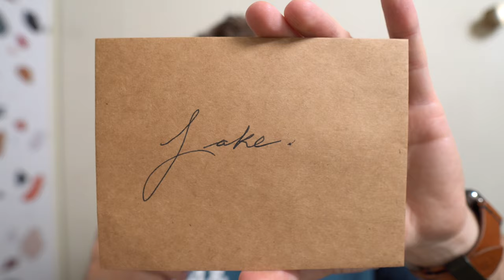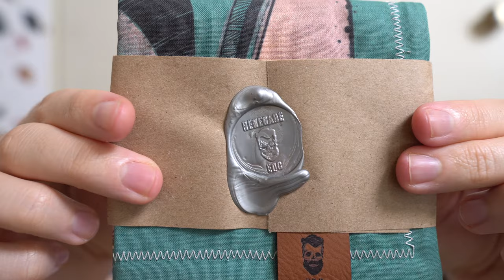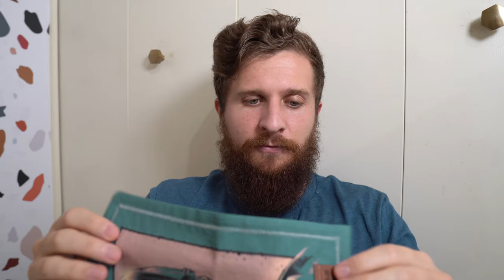Unboxing My New Renegade EDC Mandalorian Hank!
In this video I unbox my brand new Mandalorian Handkerchief from Renegade EDC. As mentioned in the video both Renegade EDC and MB.Wild will be linked down below.

Renegade EDC Shop